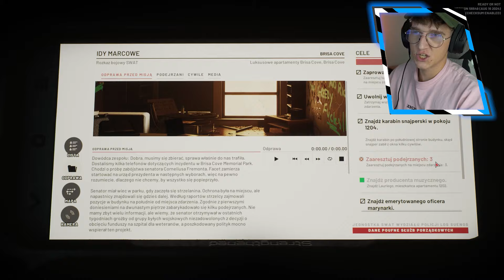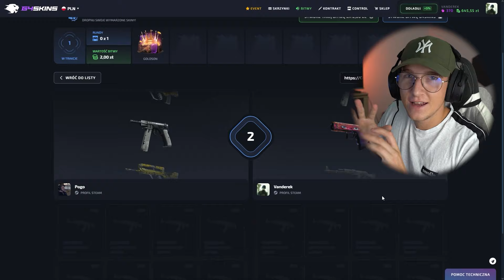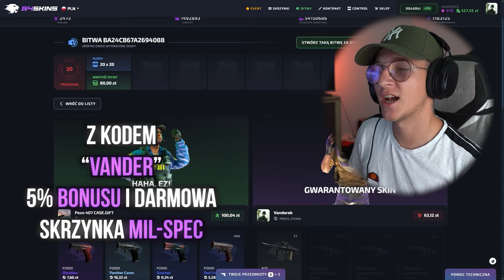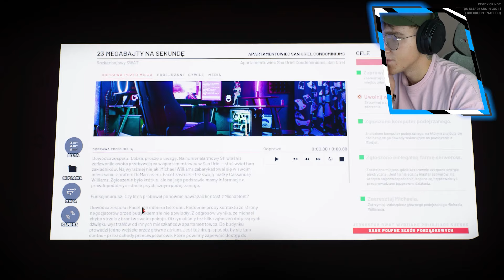WJAZD NA CHATĘ STREAMERA | SWAT🔥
⚜️Social Media⚜️

Nasz squad:
👑Kaluch:  @KaluchYT
⭐️Ospanno:  @Ospanno
⭐️Dzik:  @Dzikk
⭐️Kaciejos:  @Kaciejos
⭐️EKIPA TK:  @EKIPATK ​